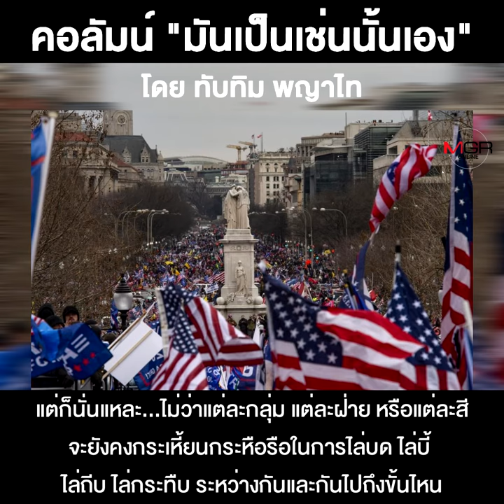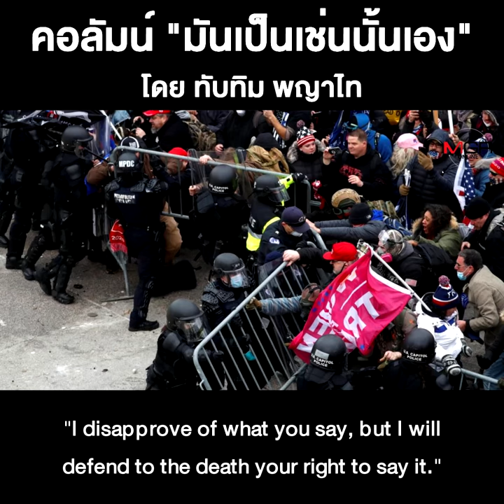อุทาหรณ์จากประชาธิปไตยแบบอเมริกา